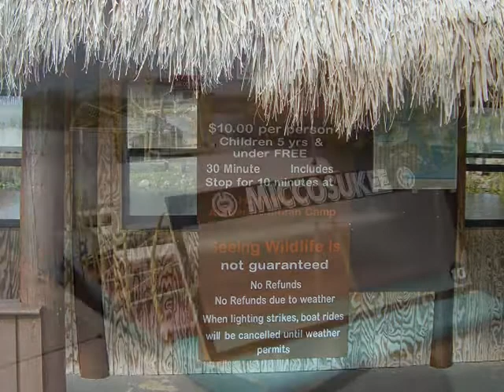EVERGLADES 2009-12-04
impressie van een trip door de Florida Everglades in december 2009